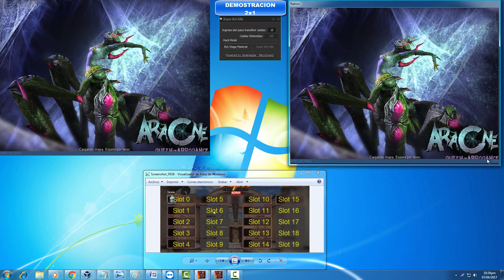SUPER BOT DE KILL (PREMIUN)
RESELLER OFICIAL